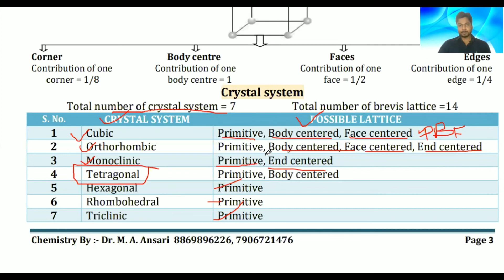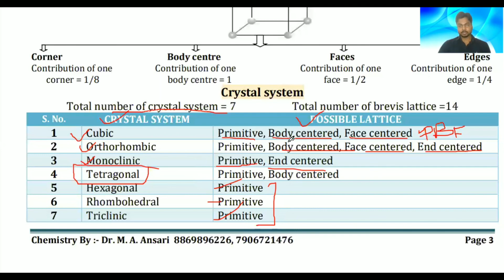Crystal System & Brevis Lattice for IIT JEE & NEET/AIIMS in Style of drmaansari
Solid state part 1 Introduction and Types of Solids

Solid state part 2 unit cell and crystal lattice

Hybridisation and geometry with simple trick

Chemical bonding Introduction and classification of bonds

balancing of redox reaction by oxidation number method

balancing of redox reactions by half reaction method/ ion electron method